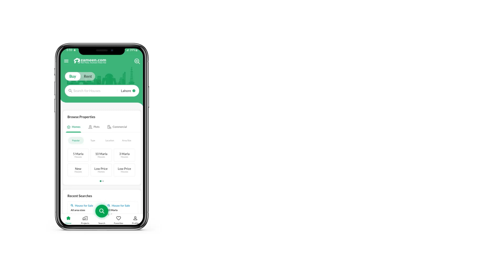200 SQYD RESIDENTIAL PLOT FOR SALE IN SCHEME 33 KARACHI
200 Square Yards corner Plot Number A-103 Plot Is Available For Sale In Sector 17/A Scheme 33
We offer you just the right Residential Plot to purchase. Buying property is a one-time life decision and we can help you with it. 1800 Square Feet property is ideal for residential or commercial use. The seller has set the asking price very reasonable at Rs. 30,000,000. This property in Madras Cooperative Housing Society can be a good selection to cater to your needs. Make your lifestyle dreams come true in Karachi.